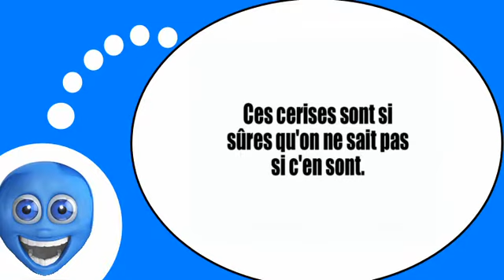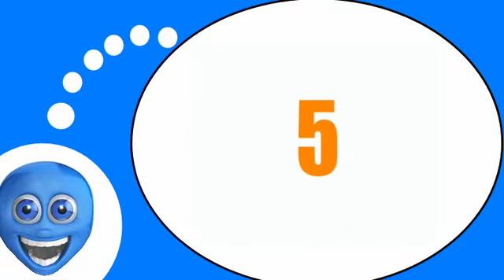Video lezione francese = Scioglilingua # 3